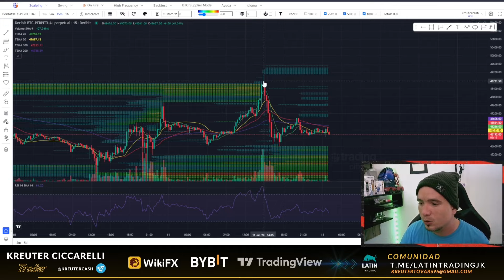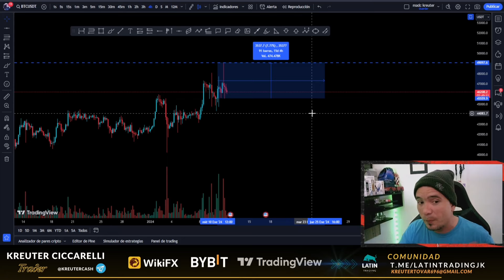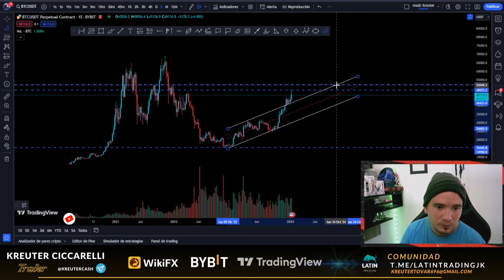VOL 3 como entender el mercado de futuros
Trading different
(mapas de calor)

advertising/promotion
Telegram cuenta única:

Negociar en el mercado de criptomonedas conlleva un alto nivel de riesgo y no es adecuado para todos los inversores. Este contenido es de carácter educativo. Un alto apalancamiento puede funcionar tanto a su favor como en contra. Antes de decidirse a operar con divisas, y crypto un inversor debe considerar cuidadosamente sus objetivos, experiencia y nivel de riesgo.